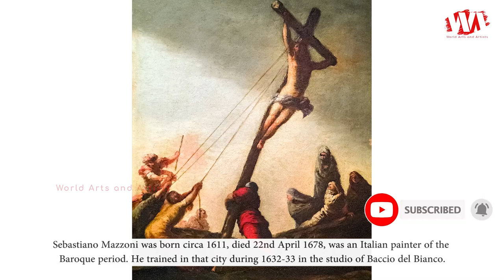Artist Sebastiano Mazzoni (1611 - 1678) Italian painter of the Baroque Period | WAA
Sebastiano Mazzoni was born circa 1611, died 22nd April 1678, was an Italian painter of the Baroque period. He trained in that city during 1632-33 in the studio of Baccio del Bianco. He then moved to Venice in 1648, and stayed there till his death. He painted a somewhat unusual Annunciation with a hovering ghostly angel dominating the scene. In 1638 he joined the Accademia del Disegno in Florence. Andrea Celesti was one of his pupils; and it is said he influenced the style of Sebastiano Ricci and Ghislandi. Ultimately he has an enigmatic individual style with paintings of unresolved dynamism, depicted from awkward perspectives, in some fashion he resembles his contemporary Francesco Maffei or evokes the distortions of a Lorenzo Lotto of the prior century.